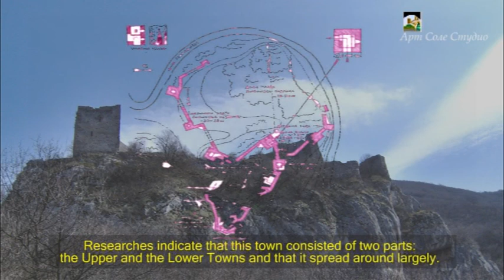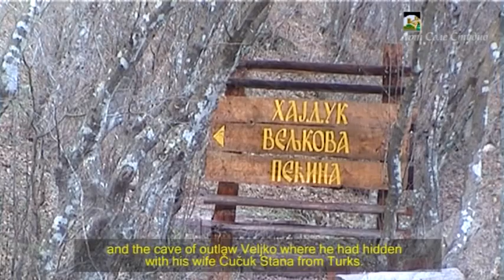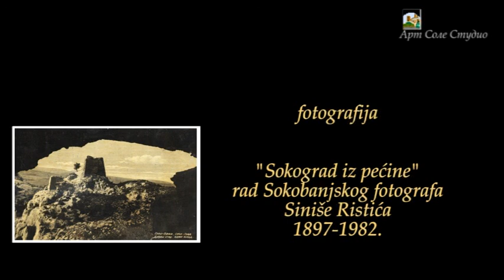Srednjovekovni grad Sokograd, Sokobanja, Srbija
Priča o srednjovekovnom gradu Sokogradu,
gradu kraj Sokobanje, Srbija,
koji je nastao u IV-VII veku.
Svaki verski, nacionalni ili politički komentar biće uklonjen.

Film je nagradjen nagradom
 “ NAJBOLJI FILM O ISTORIJSKOM NASLEDJU”
na  četvrtom „VRMDŽA FESTU“  održanom 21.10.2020. godine.